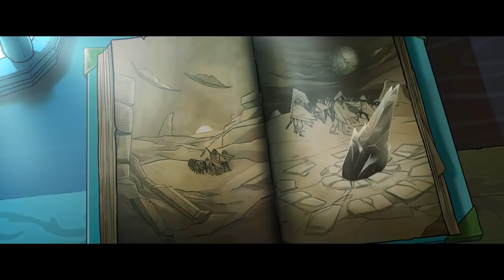Paladins - Atlas Champion Reveal Trailer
Atlas, the new Frontline Champion, is coming to the game in March.

t